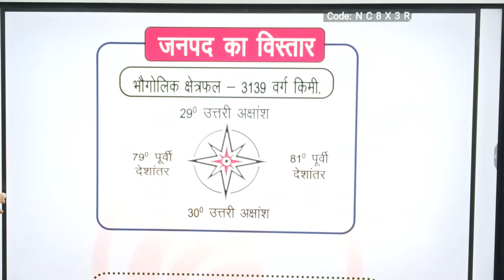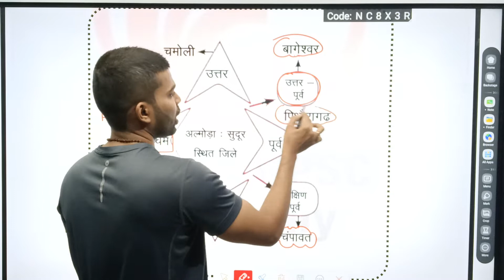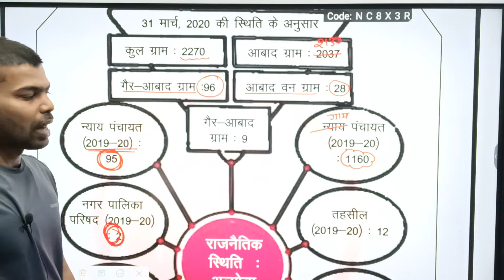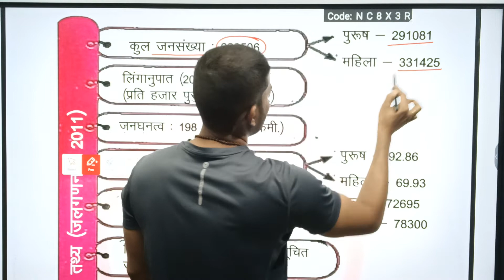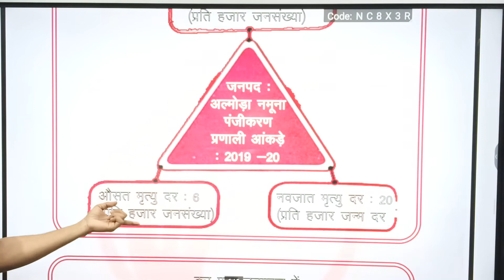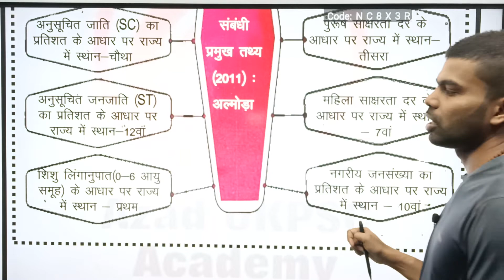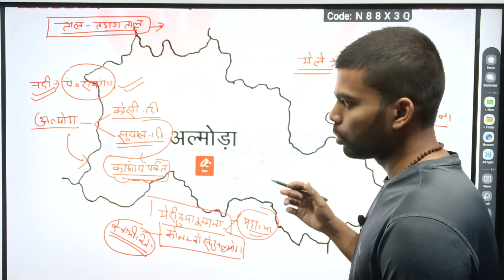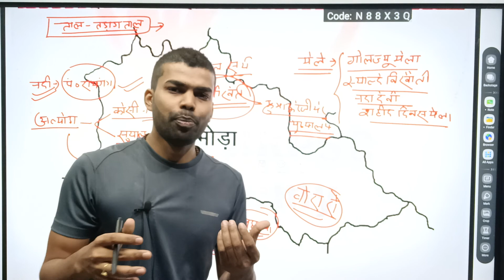Uttarakhand Gk : जिलेवार अध्ययन | अल्मोड़ा जिला | Class 01 | Fact Series | With Kulindar Singh Yadav